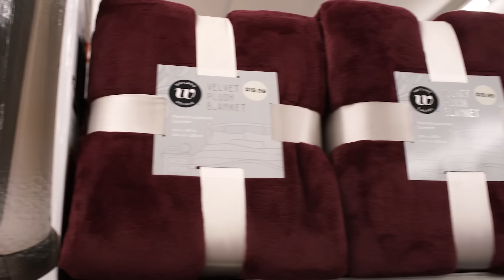The Blanket Stealer | Adam W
Don't you just hate when your girl steals the blanket in the middle of the night? The cold and shivering made me take some extreme measures.